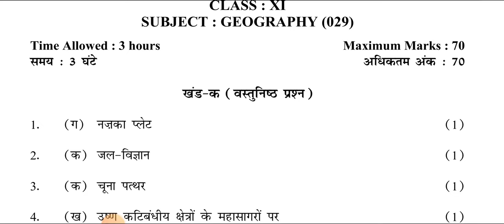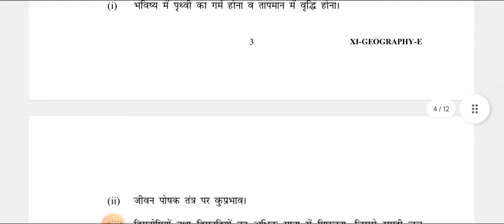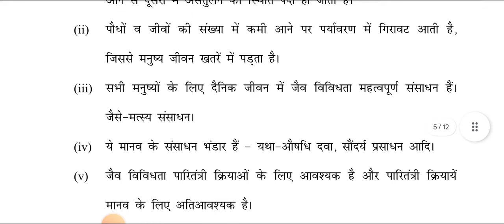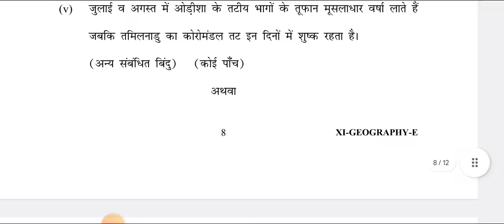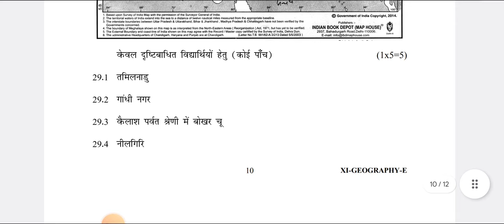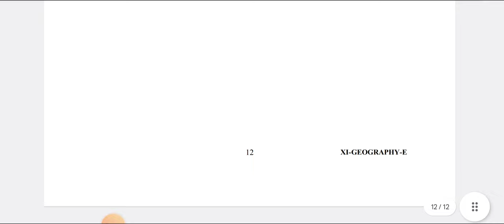Geography Class 11 Annual Exam Marking Scheme 14/03/23 | Evening Shift